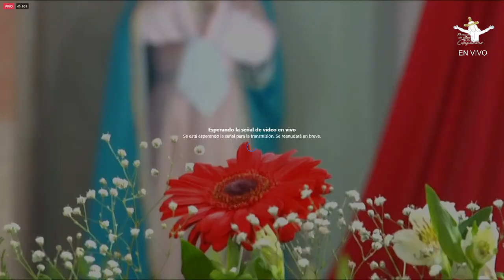Misa Principal de la fiesta | Domingo 16 de enero del 2022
Celebración Eucarística presidida por el Exmo. Sr. Cardenal D. Juan Sandoval Iñiguez
Domingo 16 de enero del 2022
Parroquia del Señor de las Angustias